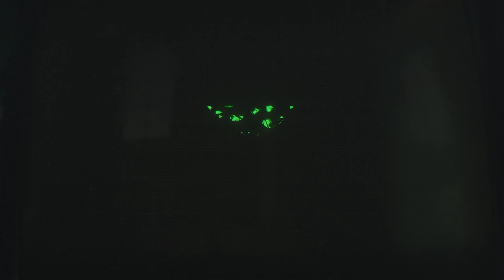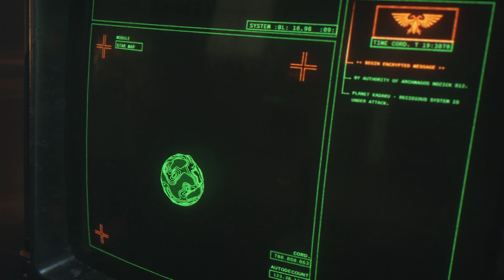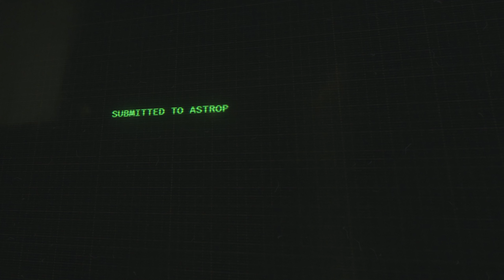Space Marine 2 Opening Cinematic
Opening scene to Warhammer 40K Space Marine 2